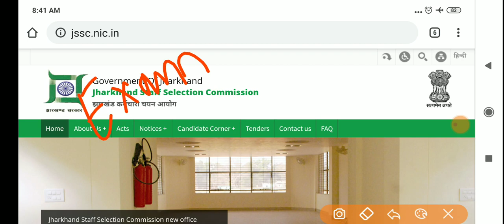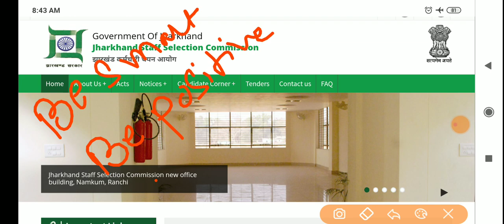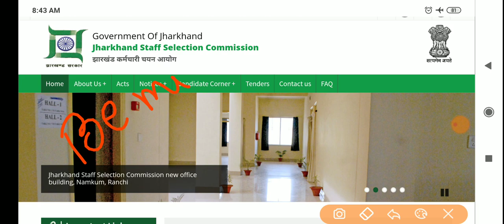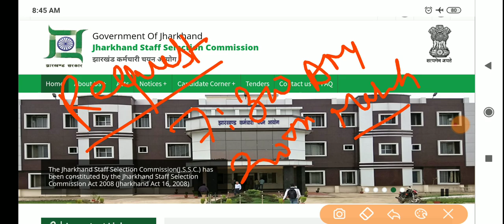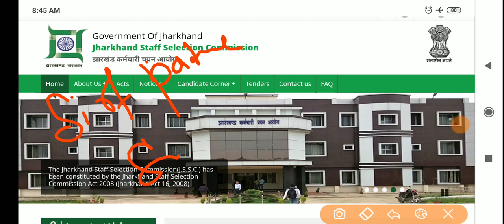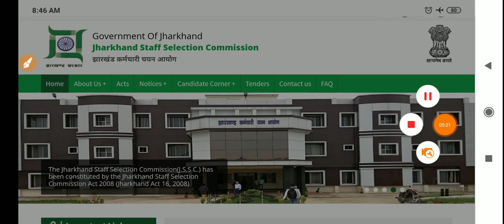JSSC PANCHAYAT SACHIV | MOTIVATIONAL VIDEO | महाआंदोलन की है पुकार इस बार होगा आर या सरकार पार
LEARN WITH ME, BEST AND EFFECTIVE WAY TO CRACK  JSSC & OTHER EXAMS WITH FULL OF CRAZY MIND
OUR CLASSES :
ALL CLASSES WILL COME AT RESPECTED TIME ON ALTERNATE DAYS
8:00 AM -  JHARKHAND CURRENT AFFAIRS (BY RAVINDRA SIR)
9:00 AM - CURRENT AFFAIRS SHOW (BY ABHILASH SIR)
11:00 AM - JHARKHAND GK (BY RAVINDRA SIR)
7:00 PM - REASONING CLASS (BY RAVINDRA SIR)
8:00 PM - MATHS ( BY ABHILASH SIR )
9:00 PM - JHARKHAND GK MCQ TEST
10: 00 PM - SCIENCE (BY ABHILASH SIR)

1.Maths by rakesh sir
2.Mats notes
3. Best reasoning book
4. Best railway book in english
5.Best railway book in hindi
6. Best english book

jssc cgl job profile,
jssc cgl 2019,
jssc cgl cut off,